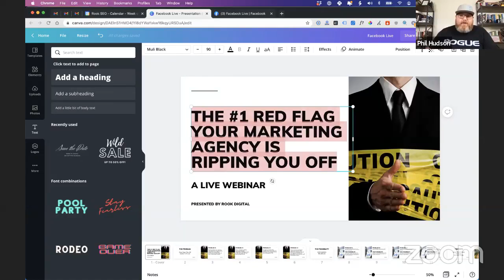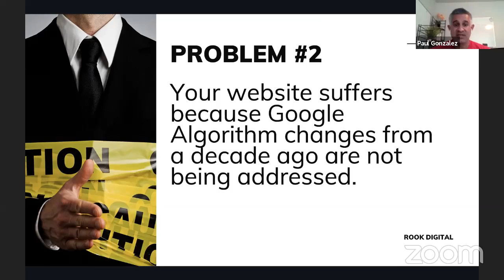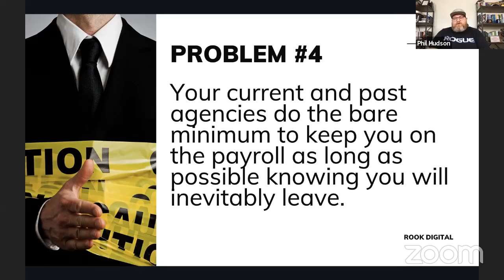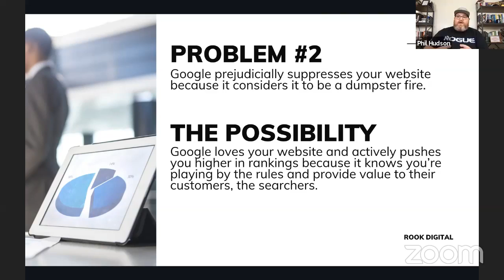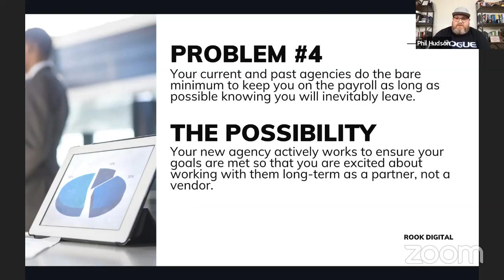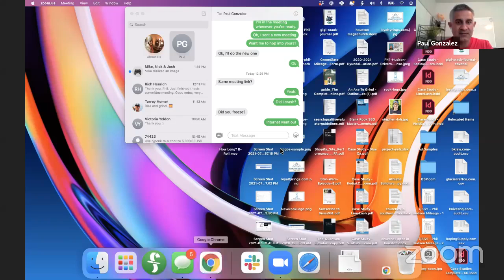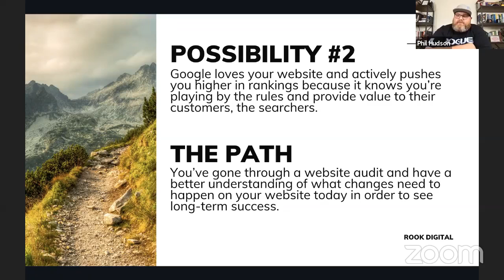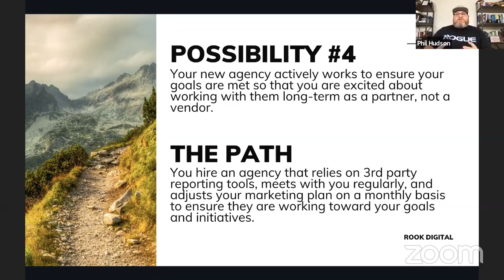The #1 Red Flag Your Marketing Agency Is Ripping You Off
Most business owners don't understand how to gauge whether or not a marketing agency is doing a good job, or not. Join Phil Hudson and Paul Gonzalez from Rook Digital to learn what to look for when evaluating your digital marketing agency.